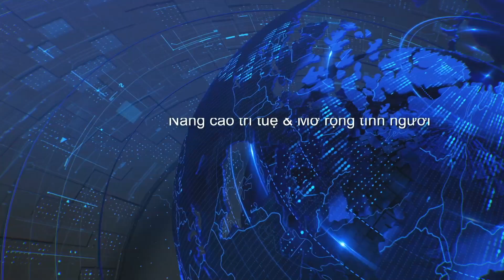Thoi su Buoi Chieu 11 21 2022 Part 1